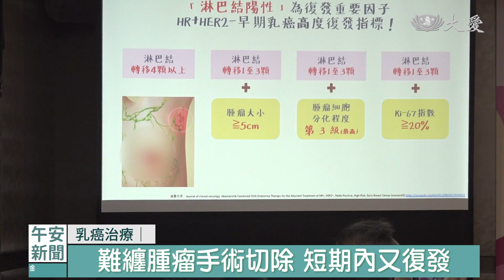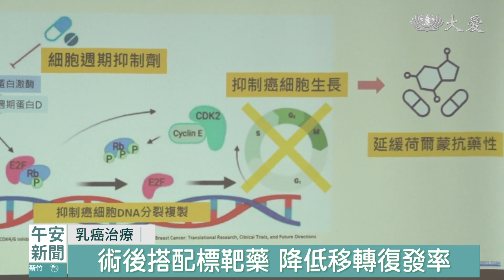健保給付新標靶藥 乳癌早療降復發率｜大愛新聞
乳癌，是台灣女性十大癌症中發生率最高的疾病，每年確診人數超過一萬，更是近六年來，死亡率前三名的主要原因。根據最新的癌症登記報告指出，8成乳癌患者，在初次診斷時屬於早期階段，因此最重要的就是要避免復發。今年，健保開始針對早期乳癌高復發風險族群，給付一種細胞抑制藥物，經過治療後，追蹤發現，有8成病患，癌細胞都沒有復發轉移。